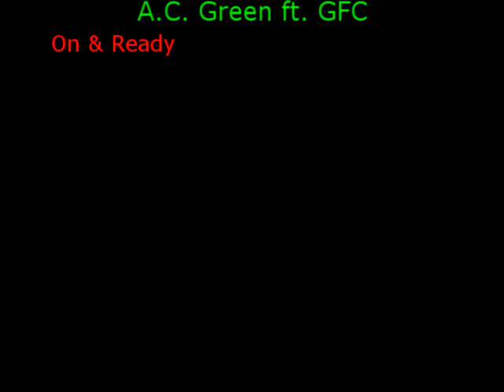"Feelin Dis" A.C. Green ft. GFC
On & Ready